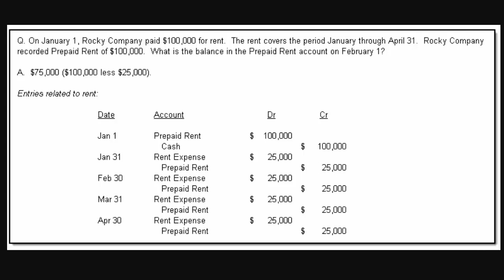Accrual accounting example - prepaid rent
Accrual accounting example - prepaid rent. There is no sound on this video.